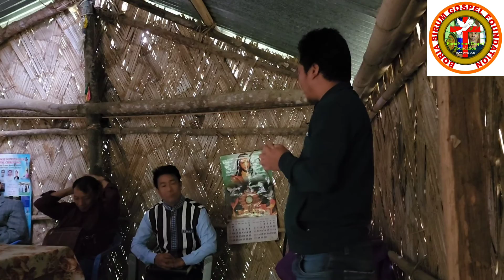Gospel Tour Program of CRC Yupia to CRC Silsango & Nyopang, Dtd 22 & 23 Oct'22.